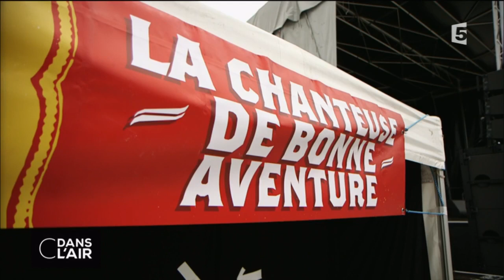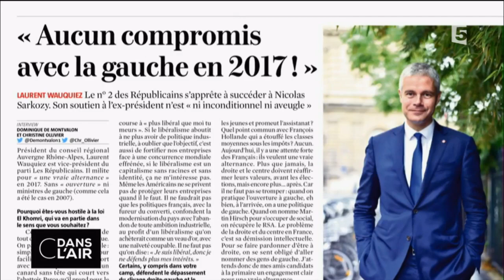Mélenchon veut le pouvoir cdansl'air 06-06-2016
Les lignes bougent sur l’échiquier politique à moins d’un an de la présidentielle. A gauche, porté par des sondages qui le placent désormais au coude à coude avec François Hollande dans les intentions de vote des Français pour 2017, Jean-Luc Mélenchon lance sa campagne, sans l’appui du PCF. Fort de ses 11 % en 2012,  et des 95.000 signataires déjà réunis derrière "JLM2017", l’eurodéputé entend cette fois se passer des partis pour s'adresser directement aux citoyens.

Pas un événement important qui ne soit évoqué, expliqué et analysé dans C dans l’air. Chaque jour de la semaine, Bruce Toussaint rend compte en direct, en compagnie de ses invités, de ce qui fait l’actualité et donne aux téléspectateurs les clés nécessaires pour la comprendre et l’appréhender dans sa globalité. Chaque lundi désormais, Caroline Roux – aux commandes le dimanche de C politique – présente l’émission en direct.

Rediffusion : tous les jours de la semaine à 22 h 30

Format : 65 minutes
Présentation :  Bruce Toussaint, Caroline Roux et Axel Tarlé
Réalisation : Pascal Hendrick, Jean-François Verzele et Jacques Wehrlin
Production : France Télévisions/Maximal Productions